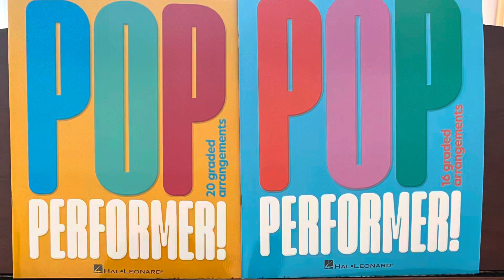Astronomia 🎤Pop Music Initial grade Piano